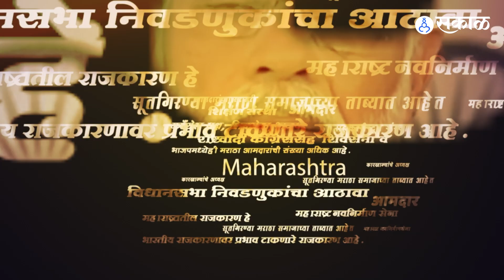NCP Crisis : Ajit Pawar गटाने सादर केलेली २६० पानं, Sharad Pawar गटाला अडचणीत आणणारं?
अजित पवार विरुद्ध शरद पवार या काका - पुतण्यामधाला संघर्ष आता उफाळुन आला आहे. खरी राष्ट्रवादी आमचीच असा दावा दोन्ही गटाकडून सुरु आहे. आमदार अपात्रतेची सुनावणी सुरु आहेत.त्यामुळे दोन्ही गट आपला दावा खरा ठरवण्यासाठी सर्वतोपरी प्रयत्न करतायेत. यातचं आता पक्षविरोधी कृती केल्यामुळे अजित पवार गटाच्या आमदारांवर कारवाई करा. त्यांना अपात्र ठरवा, अशी मागणी राष्ट्रवादी काँग्रेस पक्षाच्या शरद पवार गटाकडून करण्यात आली होती. या नोटिशीला अजित पवार गटाकडून 260 पानी उत्तर सादर करण्यात आले आहे.
AP, YL_1123